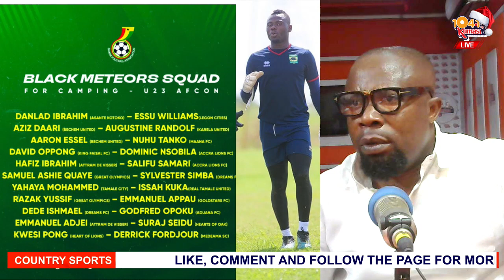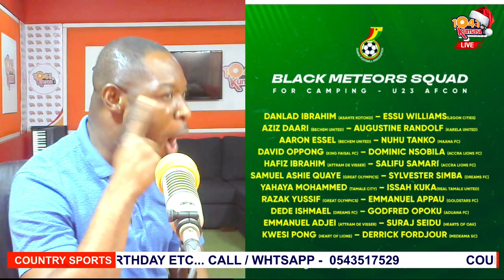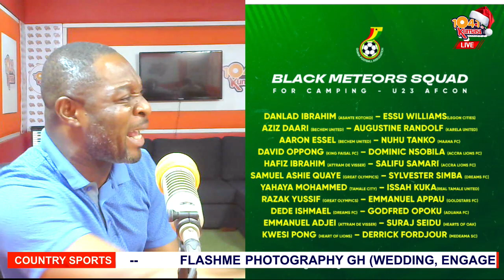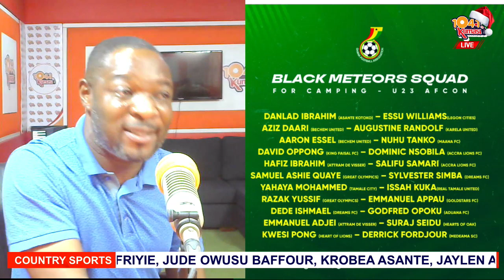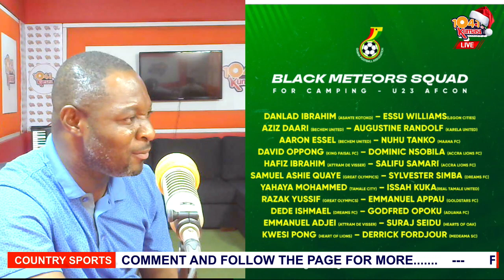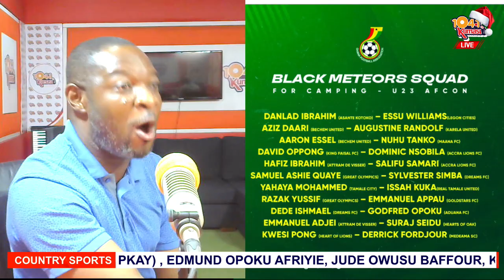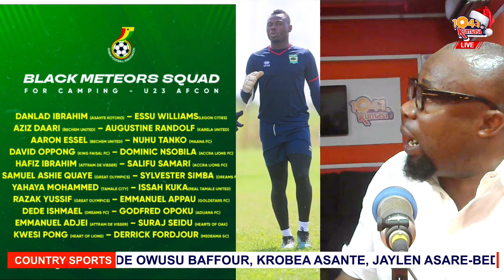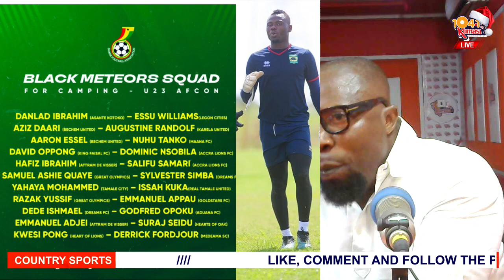🔥HOT DISCUSSIONS ON BLACK METEORS SQUAD AND WHY THEY VE DROPPED- 💪🏾EIII DANLAD -COACH IBRAHIM TANKO😮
``kumasifm TV PLUS Localsportstv flashmeghsportstv Ghanacelenews Ghanagossip Kumasifm tv plus